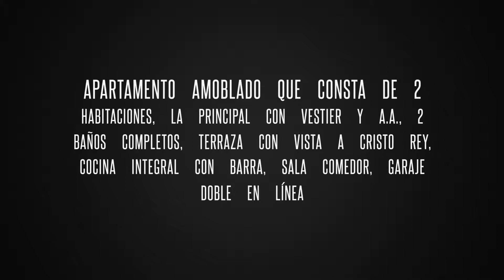Apartamento Cali Arboledas Alquiler Amoblado 100 m² $3.8 millones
APARTAMENTO EN ARBOLEDAS AMOBLADO que consta de 2 habitaciones, la principal con vestier y A.A., 2 baños completos, terraza con vista a Cristo Rey, cocina integral con barra, sala comedor, garaje doble en línea. Dotación completa de cocina, sábanas y toallas.
Edificio con portería y seguridad 24/7 y zonas sociales con piscina climatizada, gym y turco.
El precio incluye administración, WiFi, cable, telefonía local ilimitada, servicios públicos hasta $230.000. No incluye el aseo.

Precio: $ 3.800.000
Área Const.: 100,00 m²
Precio m²: 38.000/m²
Estrato: 6
Habitaciones: 2
Baños: 2
Estado: Excelente
Antigüedad: 7 años
Piso No.: bajo
Admón: Incluida
Garajes: 2
Sector: Oeste
Barrio: Arboledas
Ciudad: Cali
País: Colombia